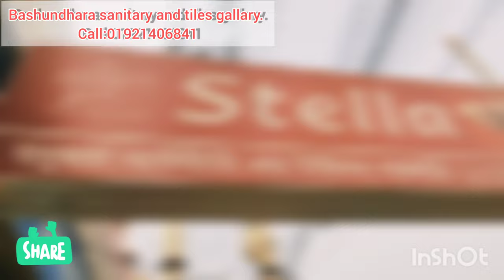Happy new year 2023.New item coming.Bashundhara sanatary and tiles gallery. call:01921406831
Bashundhara sanitary and tiles gallery.
Address:B-28/6(Beside Titas gas),Aricha road,Savar,Dhaka
Items:Ceremic, Sanitary Motor,Metal
Diller:Ceremic, Sanitary Motor,Metal
Ceremic:Charu,Stella,Rak
Motor:Gazi and Pedrolo
Sanitary:Pipe,A1,Gazi,N-Poly,Rfl